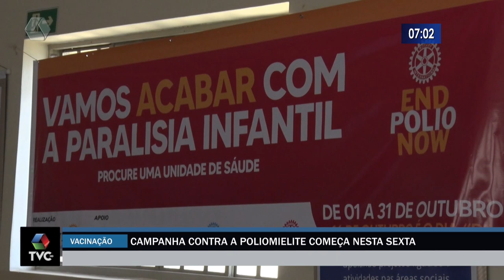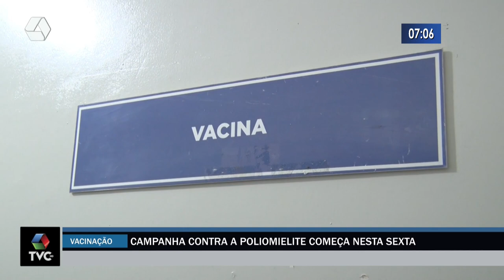Campanha contra a poliomielite começa nesta sexta